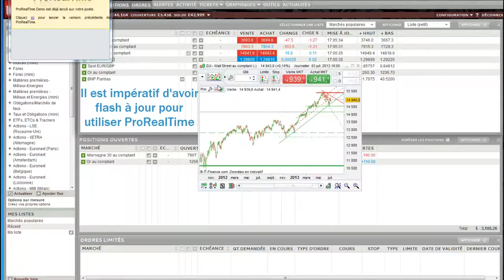Comment activer les graphiques avancés IG ProRealTime ?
Une vidéo présentant comment activer les graphiques avancés (ProRealTime PRT) sur l'interface d'IG Markets